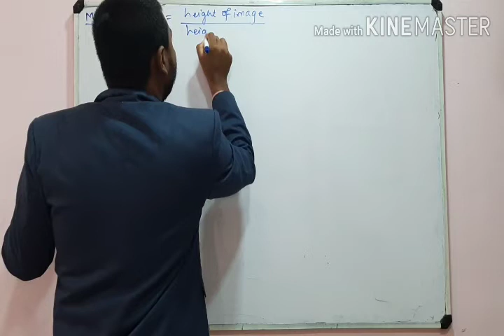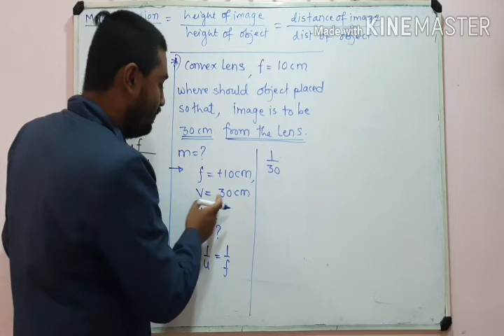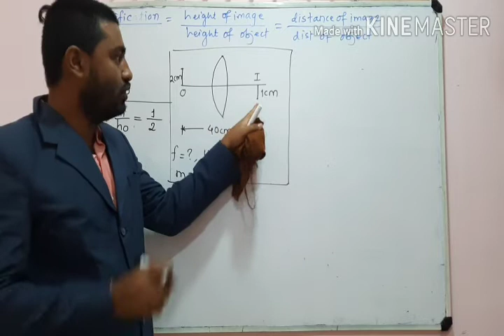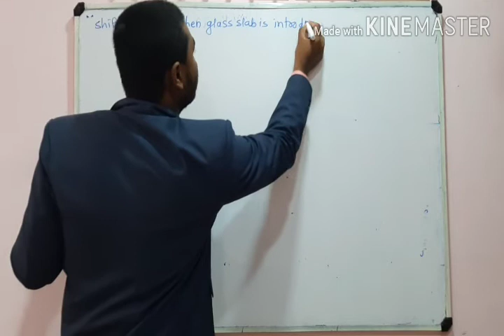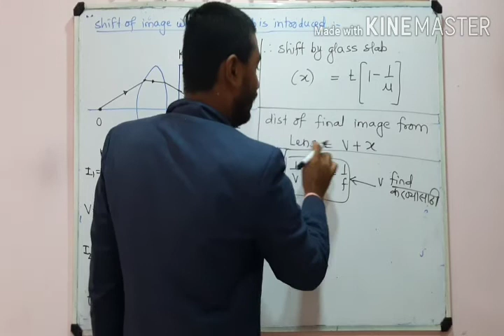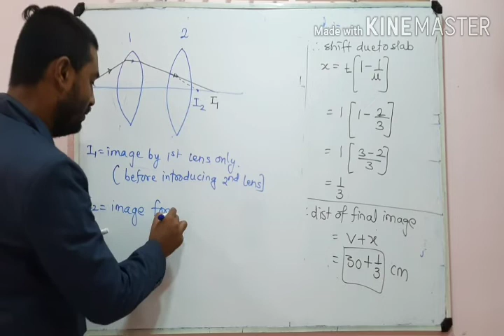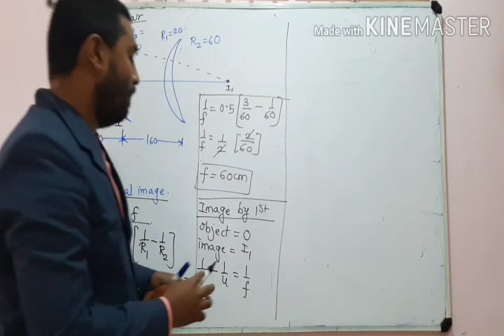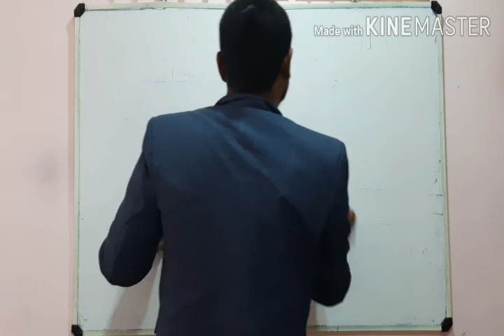Magnification, velocity of image, shift of image due to introducing slab and lens